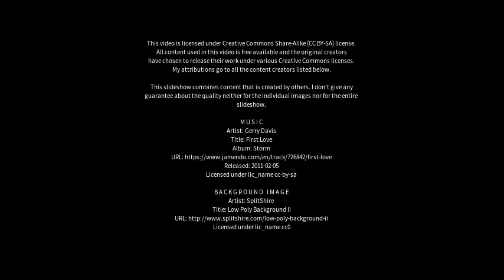Best places to visit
Best places to visit - Guia Lopes da Laguna (Brazil) Best places to visit - Slideshows from all over the world - City trips, nature pictures, etc.